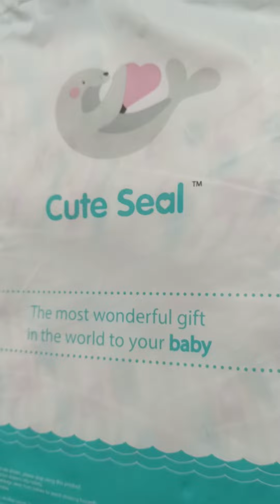babe diapers received from cuteseal /Layabharath/ Bharathanaidu/ Bharath